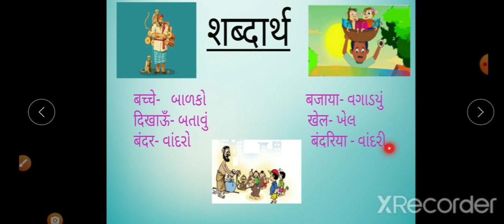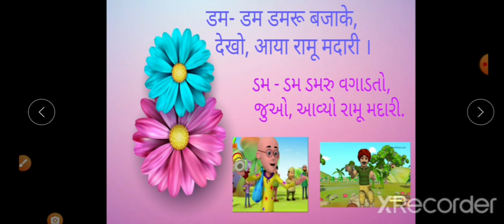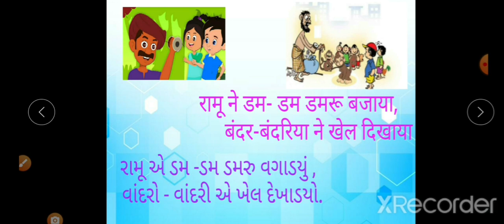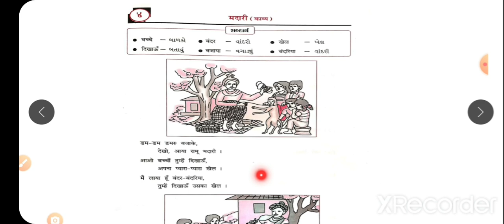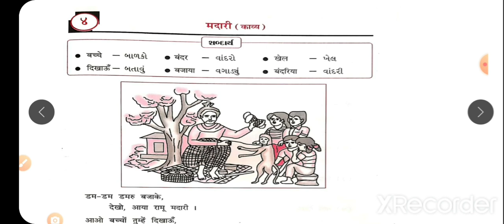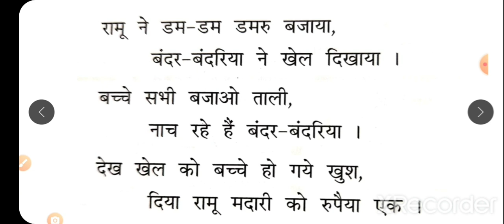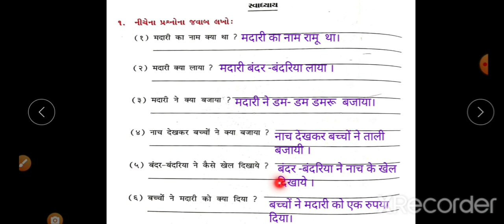std - 4 Hindi काव्य - ४ मदारी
આ વિડીયોમાં આપણે ધોરણ - 4 વિષય - હિન્દી काव्य - ४ मदारी વિશે તથા काव्य - ४ સ્વાધ્યાય વિશે સમજ મેળવીશું